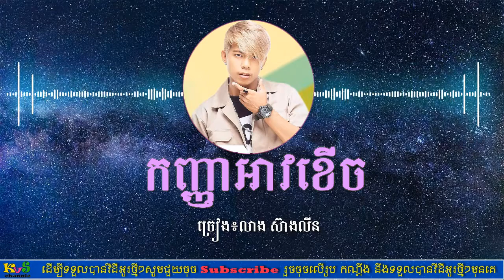កញ្ញាអាវខើច ពី លាង ស៊ាងលីន ឡូយណាស់khmer new song 2018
រាំវង់,
រាំវង់ខ្មែរ,
រាំវង់អន្លង់រមៀត,
រាំវង់អង្គរ,
រាំវង់ភ្លេងសុទ្ធ,
រាំវង់រង់រង្គសាល,
រាំវង់ឆ្នាំថ្មី,
រាំវង់អកកេះ,
រាំវង់អកកាដង់,
រាំវង់អកកេស,
រាំវង់អកកេះ​ អកក្តង់,
រាំវង់អកក្តង់,
រាំវង់អកកេះ​ អកកាដង់,
រាំវង់រង្គសាល2017,
រាំវង់រង្គសាល2016,
romvong​ khmer,
romvong,
romvong along romeat,
romvong 2017,
romvong Khmer old song,
រាំវង់,
រាំវង់ខ្មែរ,
រាំវង់រាំវង់អវង់រាំវង់អកន្លង់រមៀត,
រាំវង់អង្គរ,
រាំវង់ភ្លេងសុទ្ធ,

kontrem​ khmer,រាំវង់រង់រង្គសាល,
រាំវង់ឆ្នាំថ្មី,
រាំវង់អកកេះ,
រាំវង់អកកាដង់,
រាំអកកេស,